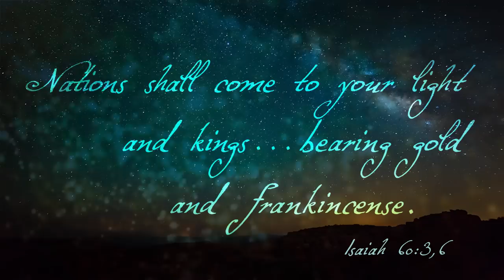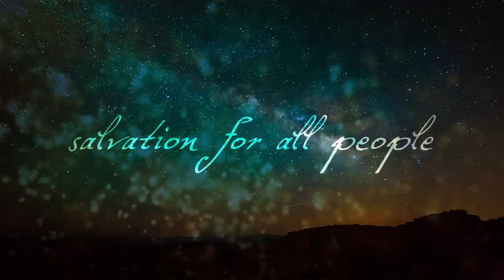What Is Epiphany?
On Epiphany, we give thanks to God for Jesus Christ, revealed in the Gospel as the Savior for all people. May this video illuminate the meaning of Epiphany and encourage you to let the light of our Savior shine through to a world living in darkness.